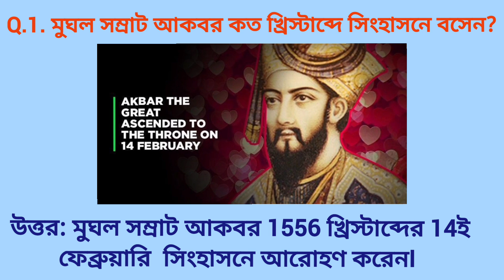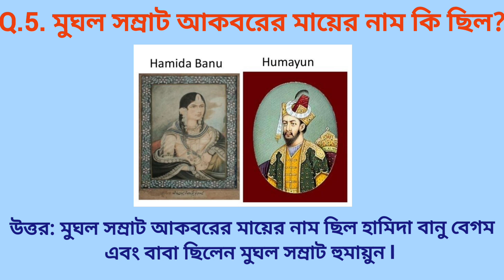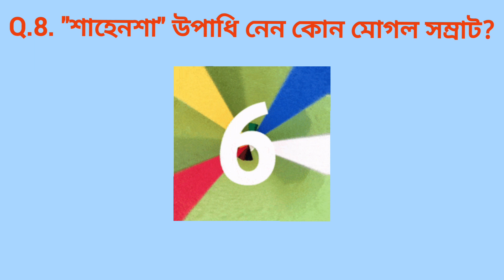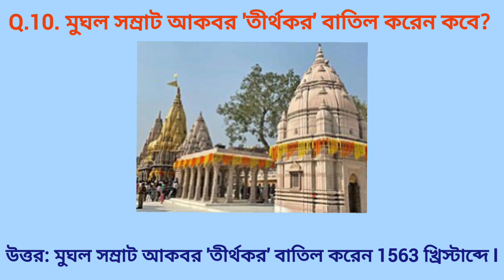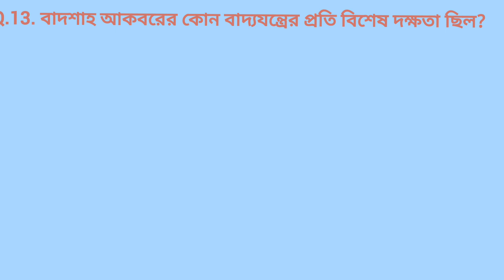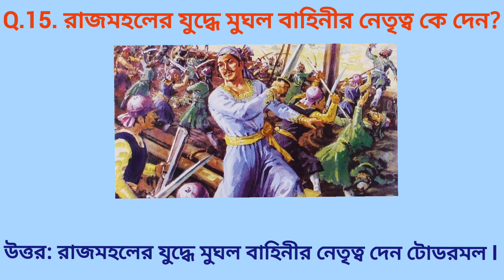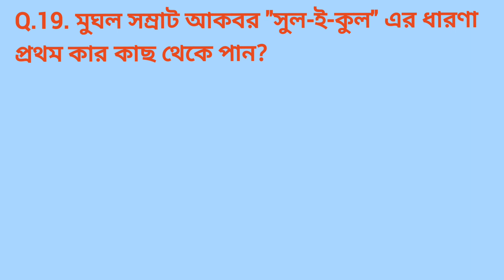মুঘল সম্রাট আকবর "সুল-ই-কুল" এর ধারণা প্রথম কার কাছ থেকে পান/History g.k in bengali/Part-6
Most Important history G.K Questions and Answers in Bengali

* G.K System *

1. G.k
2. General knowledge
3. history g.k
4. history g.k in bengali
5. history g.k question and answer
6. most important g.k
7. very interesting g.k question
8. very interesting history g.k question
9. g.k quiz test
10. g.k study
11. g.k tricks
12. competitive g.k quiz
13. lucent g.k question
14. samanya gyan g.k
15. Indian history g.k
16. mughol chapter g.k question and answer
17. mughol emperor history g.k
18. all government jobs exam g.k question
19. g.k IAS
20. g.k IPS
21. g.k police
22. g.k WBCS
23. g.k UPSC
24. g.k SSC tet
25. g.k clerk
26. all states government jobs exam g.k
27. wb state all government exam g.k
28. sorkarichakri g.k question and answer
29. most important g.k question
30. brilliant g.k question
31. Outknowledge
32. g.k questions and answers
33. competitive g.k exam
34. very nice g.k
35. history g.k in bengali

* Hashtags *